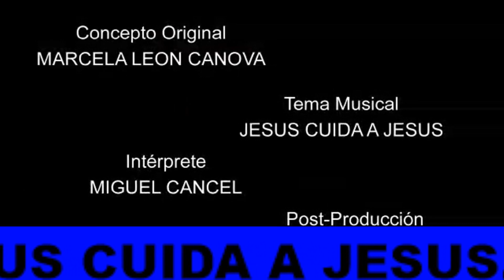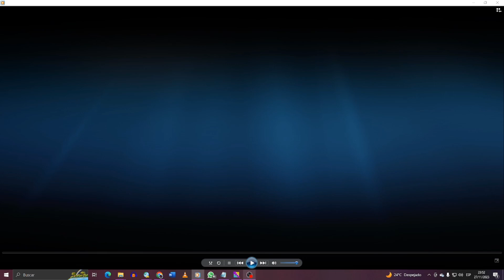RADIOMANIA MENDUO - PROGRAMA 230 (27/11/23)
Primera edision semanal, para ir despidiendo el mes de Noviembre, nuestro amigo y colega Jorge de Ecuador nos presenta cinco nuevos Originales vs Covers: The Art Company // Skank // Carrie Lucas // Agustin Lara // Vicente Fernandez